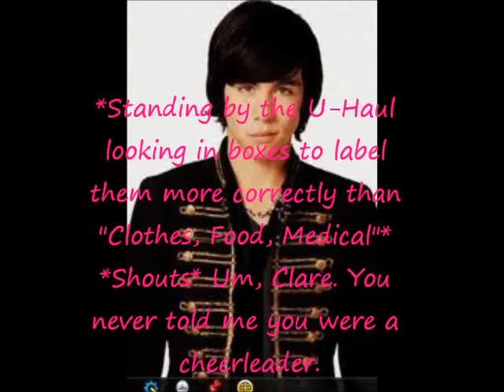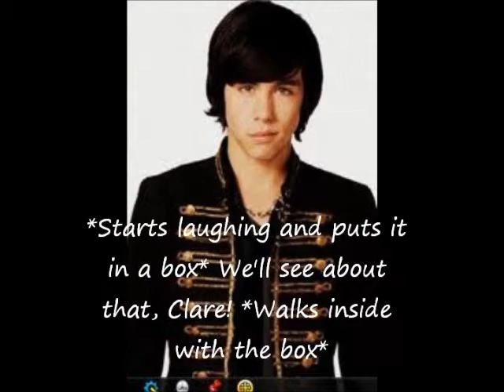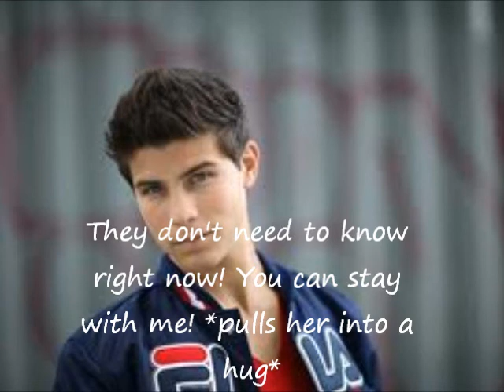Eternal-An Eclare Story Season 4 Episode 2: A Devil Awakens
When Clare and Eli move in next to Fitz and Jane, Clare finds out that they have a secret.